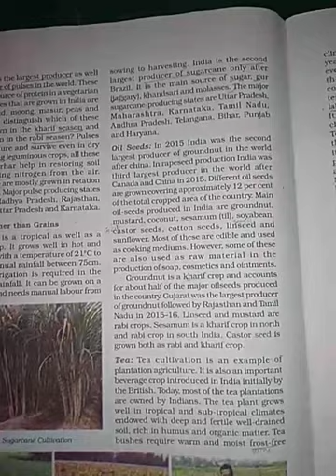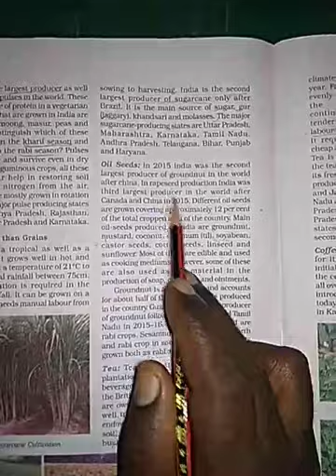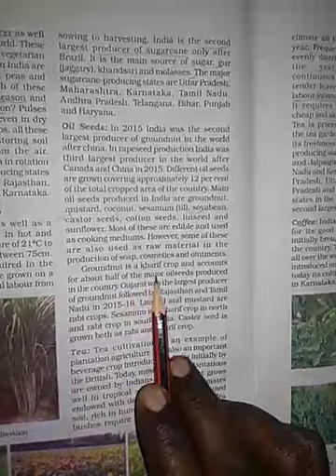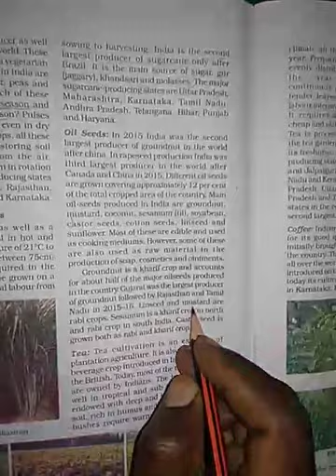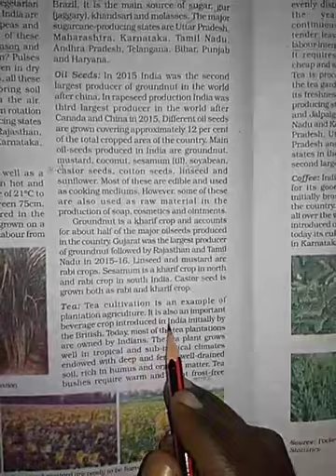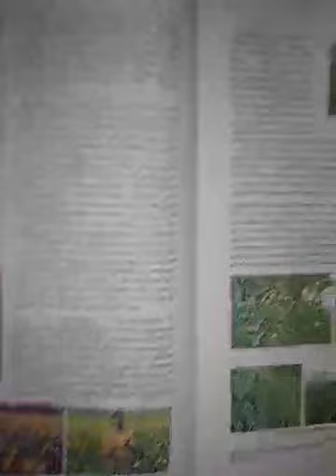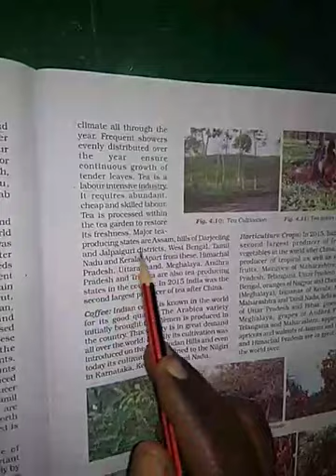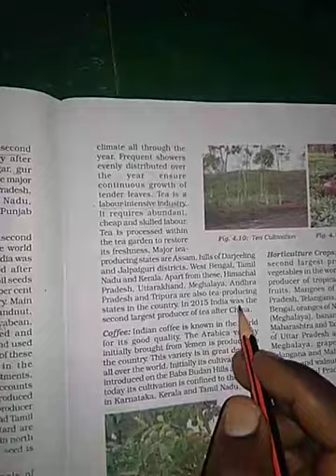GEOGRAPHY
Agriculture (oil seed)